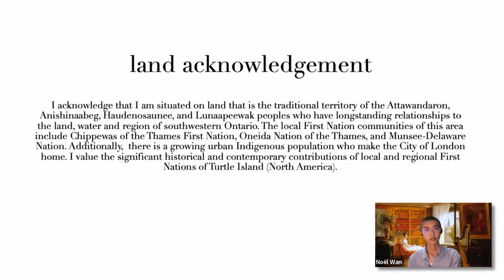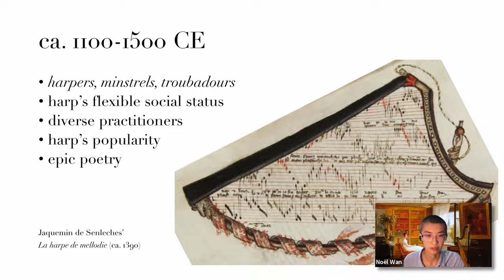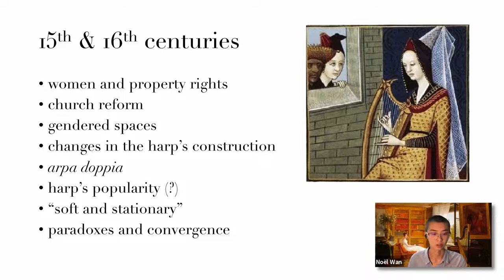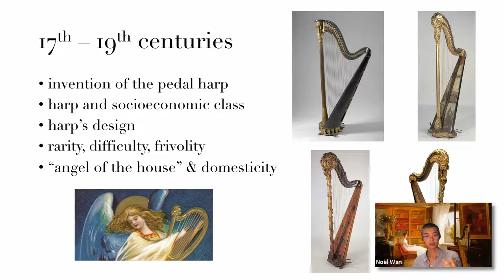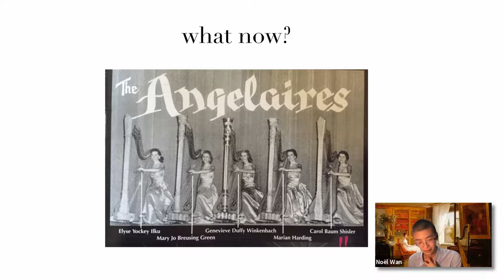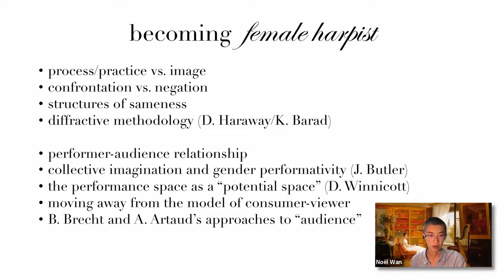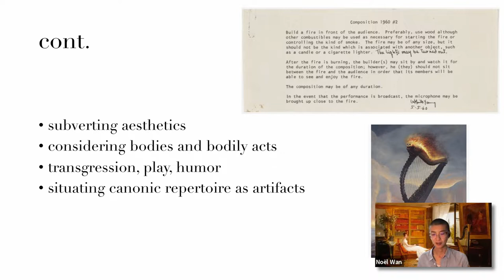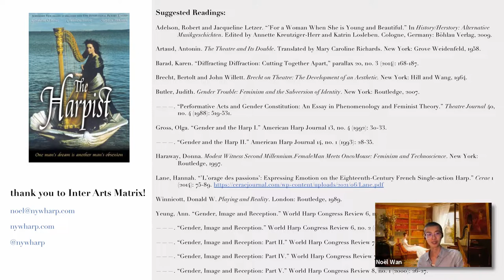X-Camera presents Noël Wan: Dis-/embodying the female harpist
Despite decades of image revitalization and professional advocacy, the idea of the “female harpist” continues to conjure the same stereotypes: (blonde) angelic waifs, bourgeois society wives, and pretty, begowned girls—their slender bodies all perfectly positioned, and their smiles simultaneously demure and inviting. While contemporary harpists, both in and outside the Western classical domain, acknowledge these stereotypes as cultural constructions (i.e., of race, class, and gender), there is less recognition of how these constructions have tangibly lingered in performance practices comprising a “classical training.”

In this talk, Dr. Noël Wan will unpack the material history of the female harpist’s cultural image and discuss the relationships between instrumental learning, music- making, and embodiment. Using the paradigm of the female harpist, she will re- imagine the classical music concert as something more monstrous and vulnerable: a material space of confrontation, subversion, and play between her body, her instrument’s body, and the bodies of her spectators.

Lauded as “a huge talent [with] hidden power and amazing maturity” (Bart van Oort), Taiwanese-American harpist Dr. Noël Wan (she/her) made her international debut with the Utrecht Symphony Orchestra in 2010. She has performed across North America, Europe, and Asia and has been featured as a soloist at Carnegie Hall, the Muziekgebouw, and the Yellow Barn Summer Music Festival. Her international distinctions include First Prize in the 2010 Dutch Harp Festival Competition; Grand Prize in the 2014 Carmel Music Society Competition; and Second Prize in the 2021 Prix Orford Musique. Dr. Wan is an alumna of the University of Illinois (BM, DMA) and the Yale School of Music (MM). As a scholar, she has written and presented on topics of performance practice, ecocriticism, affect theory, new materialism, feminism, and race. She currently serves as Assistant Professor of Harp in the Don Wright Faculty of Music at Western University.